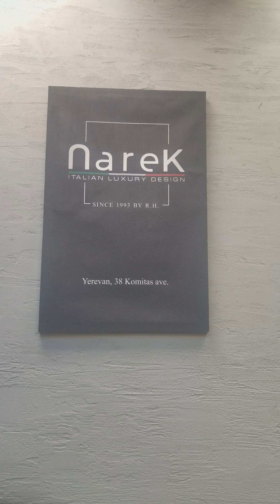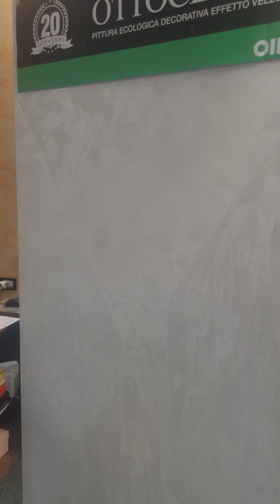Narek - Italian Luxury Design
Այսօր հյուր էինք Narek - Italian Luxury Design-ին
Նայել մեր Yutube -յան էջում հարցազրույցը,որով բացահայտվում է գործունեությունը Narek-ի,որը բազմազան է նաև որակային հատկանիշները և առաջարկվող տեսականին: